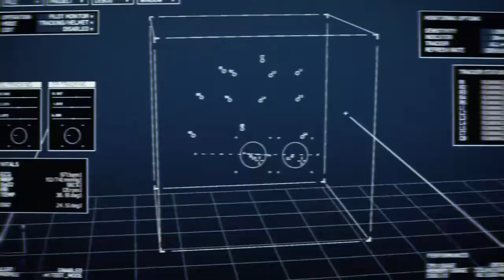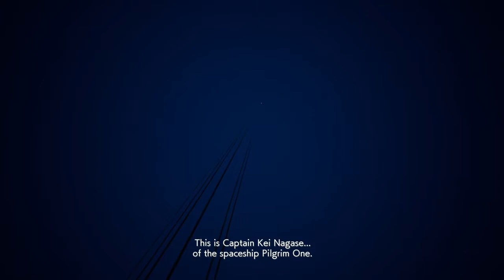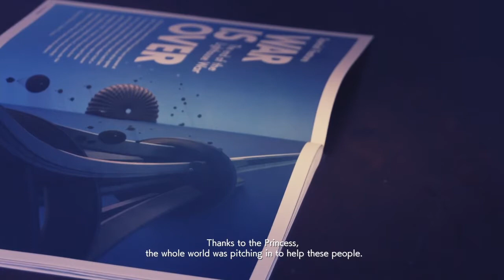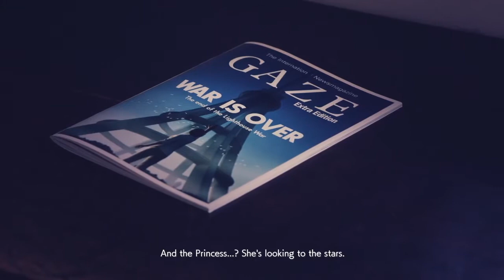Ace Combat 7 mission 20 (Dark Blue)